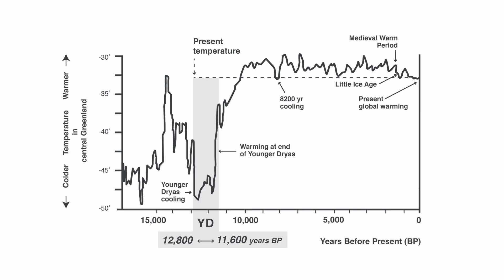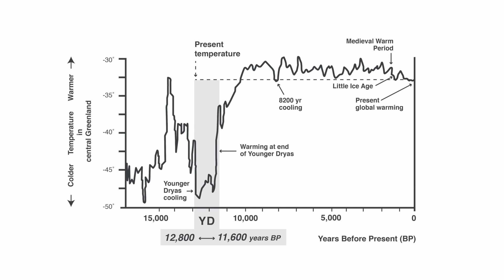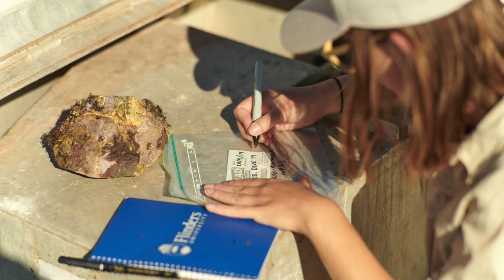Submerged 7,000-Year-Old Site Discovered off the Coast of Australia | Ancient Architects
Indigenous Australians are recognised by scientists to have arrived in Australia around 65,000 years ago but because of rising sea level, many of the most ancient sites are now underwater.

But this week, there are reports of a discovery that is 7,000 year old site, now submerged along the continental shelf of northern Australia, which may mean that the ancient aboriginal artefacts and landscapes may well be preserved.

If you follow my channel and others like it, you’ll know a bit about the history of the earth in the past 20,000 years and we know that the last ice age came to an end around 11,500 years ago, when the Younger Dryas cold event came to an end.

At that time, the melting glaciers and rising sea level are estimated to have drowned 1/3 of Australia’s habitable land, which means there is potentially a treasure trove of archaeological sites to be found because of the countries long human history.

Watch this short archaeology news update to learn more about the new discovery and also why the coastal archaeology of Australia is in danger of destruction as energy companies create projects without surveying what may lie beneath.